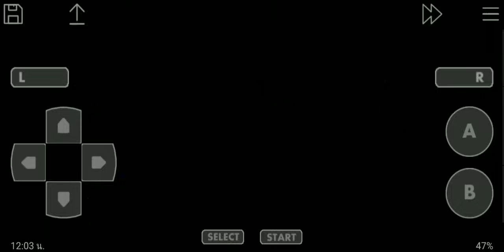Shiny Azumarill | Pokemon Unbound 2.0.3.2